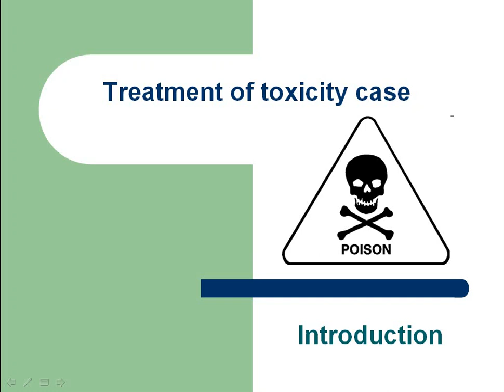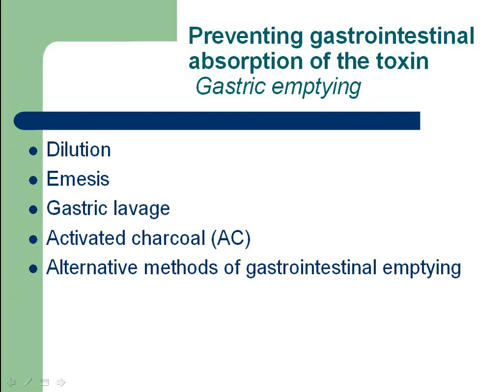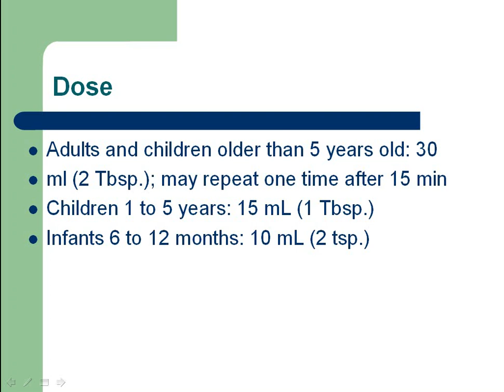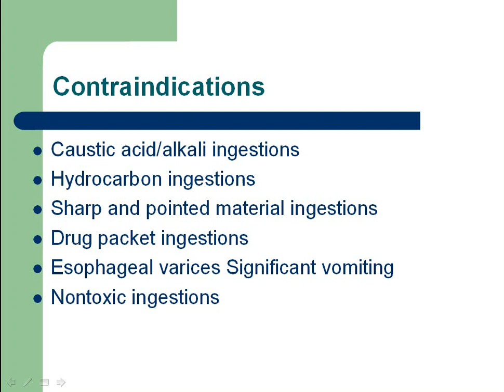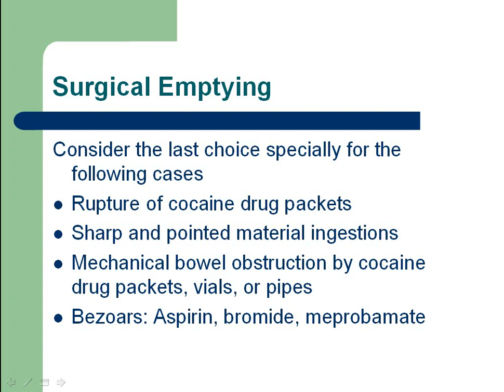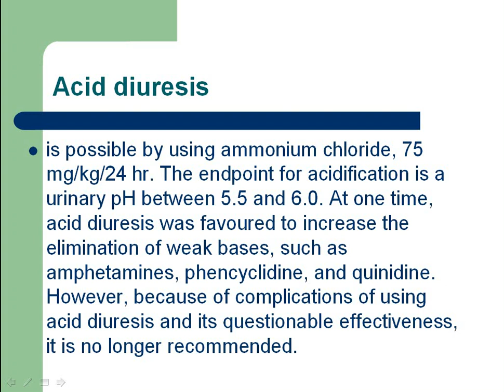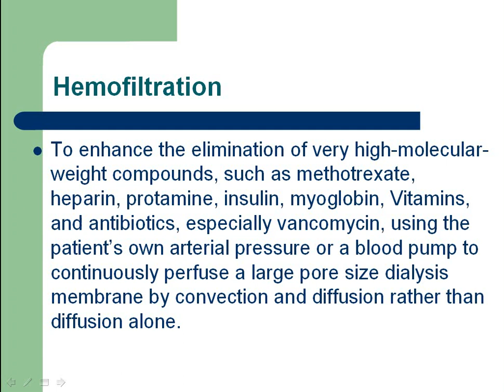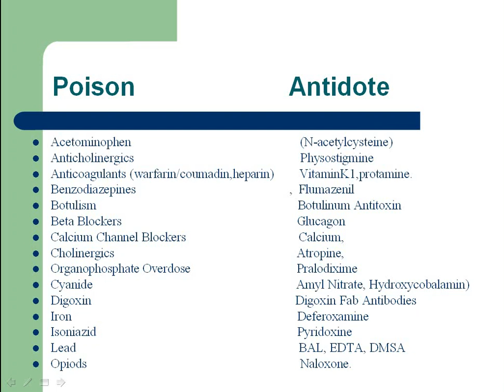Lecture 2 Treatment